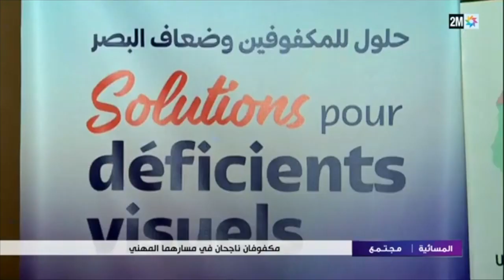رؤى التكنولوجيا في الجمع العام العاشر للاتحاد الأفريقي للمكفوفين وضعف البصر على القناة الثانية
رؤى التكنولوجيا على الويب